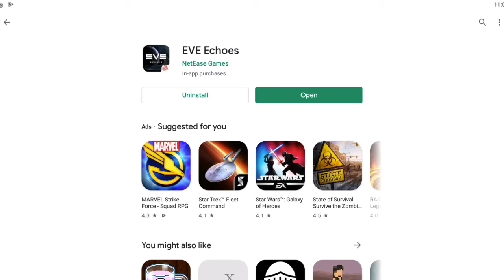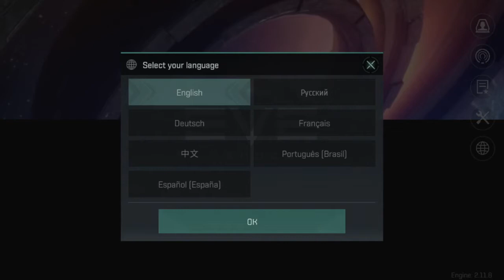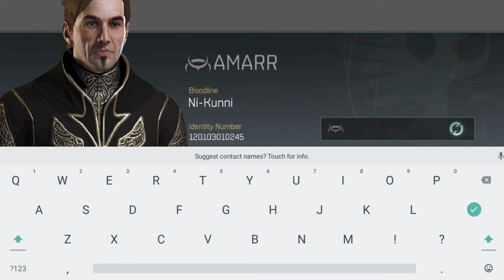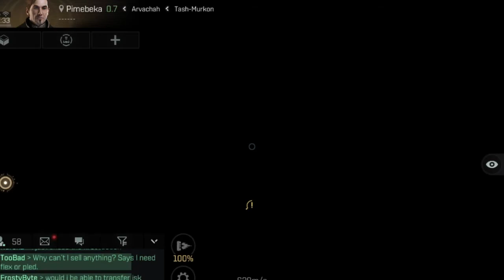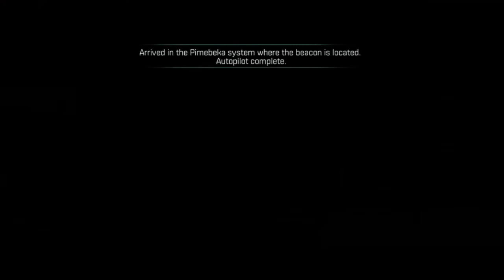Eve Echoes Intro - Playing the Game for the First Time on Release Day!